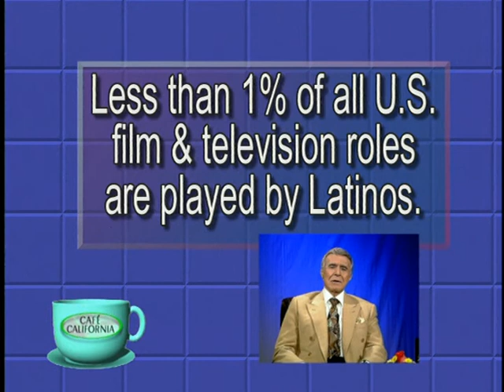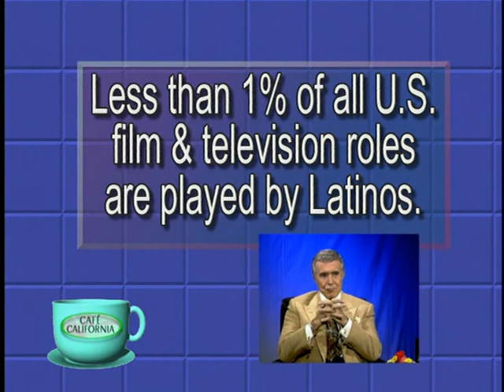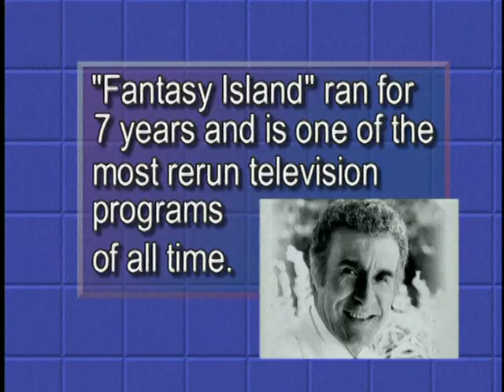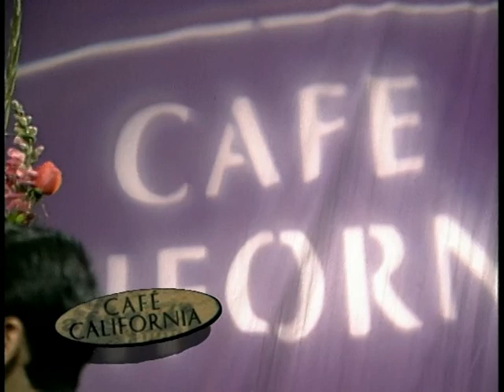CAFE CALIF. with Cris Franco: RICARDO MONTALBAN 2/3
A one-on-one interview with actor, Hollywood pioneer, activist, philanthropist, Ricardo Montalbán.  (Original airdate: 1/20/01)